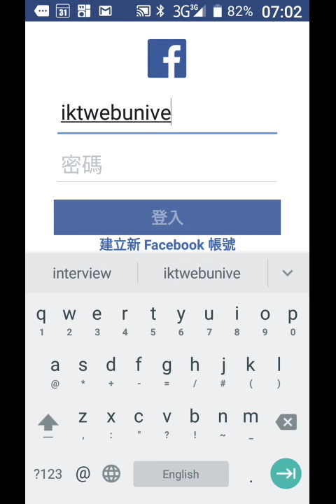record 20181029 070204facebook帳號密碼備忘的新措施